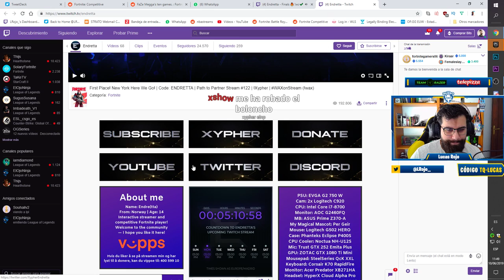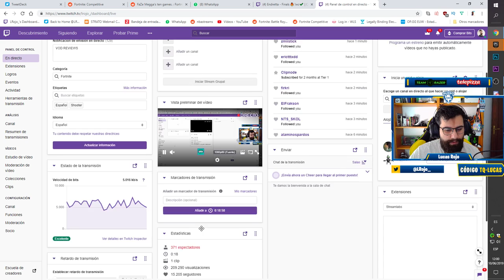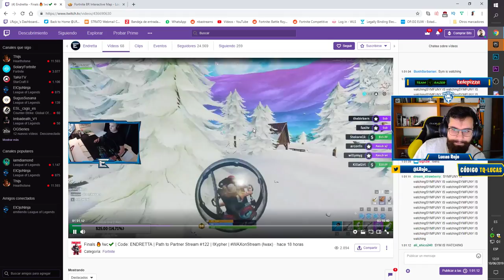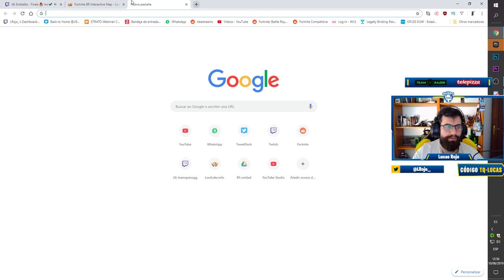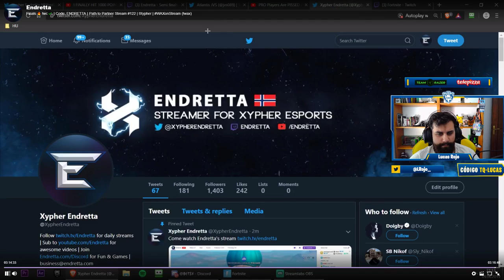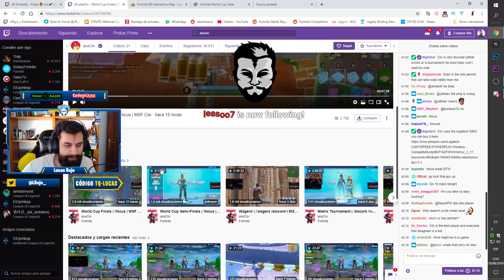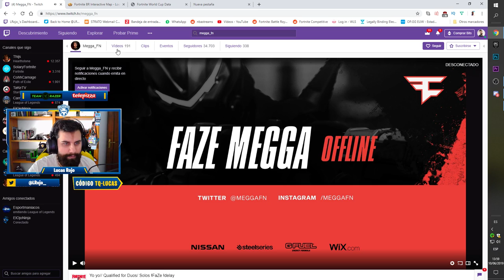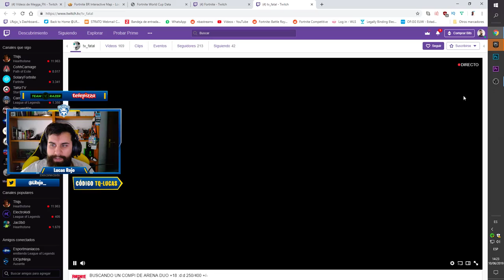VOD Review - TOP1 EU - TOP1 NA